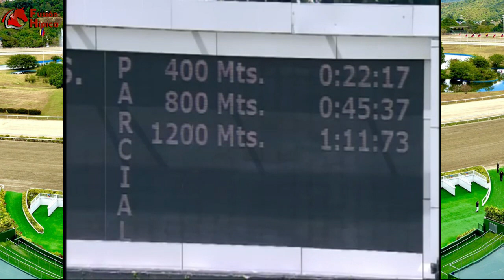III Clásico "My own Bussines" G-III 2023 - THE JUDGE - Hipodromo La Rinconada - C303